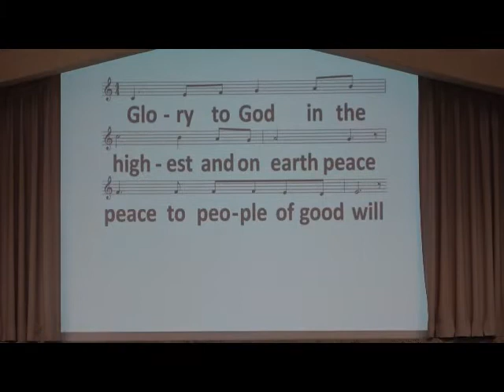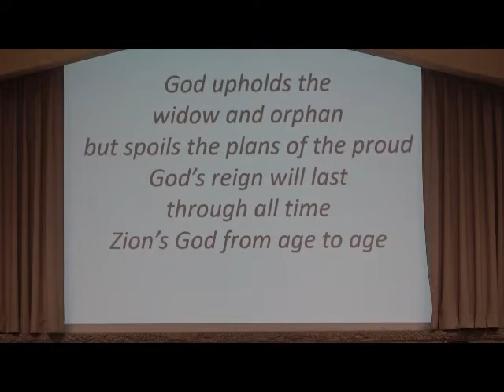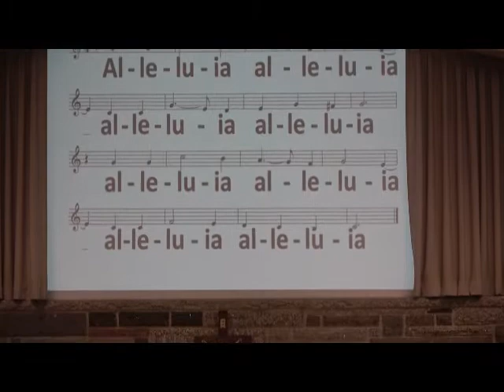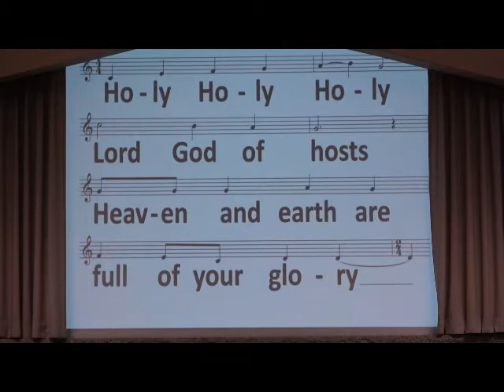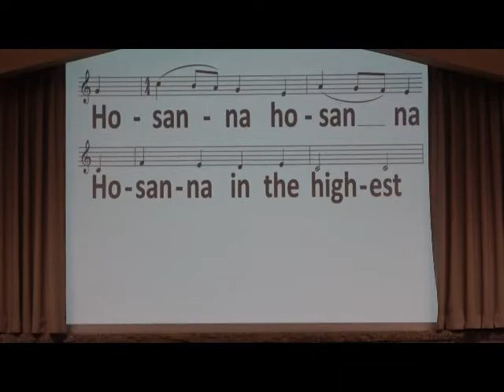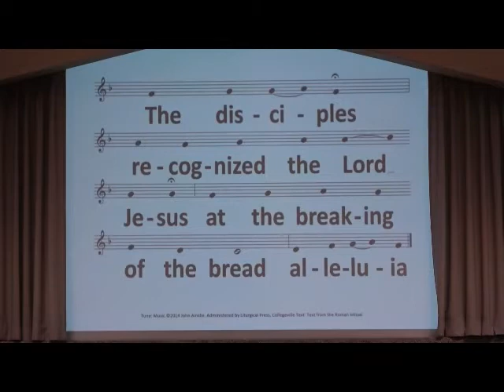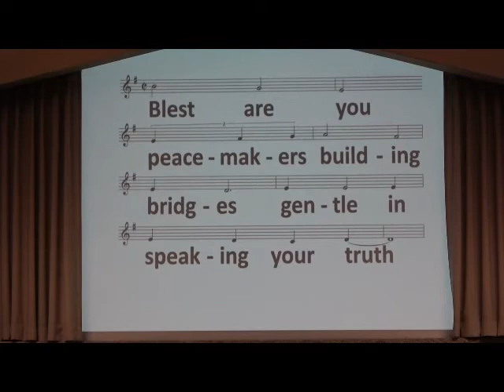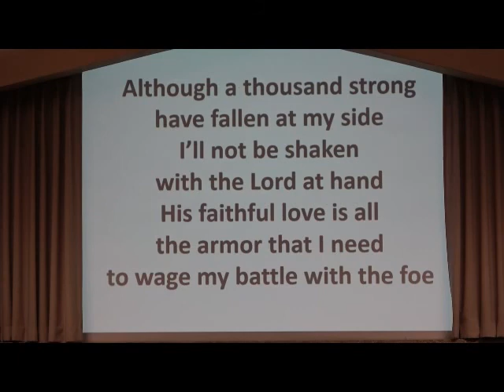Thirty-Second Sunday In Ordinary Time service at the Church of St. Michael 2021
Thirty-Second Sunday In Ordinary Time held at St. Michael's Church on November 6th, 2021. Father Ralph Zimmerman presiding.